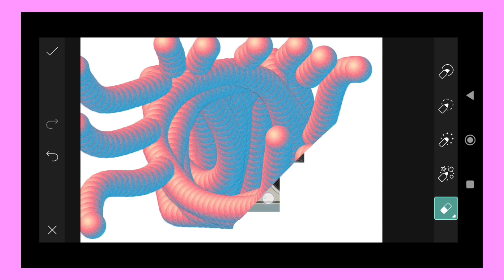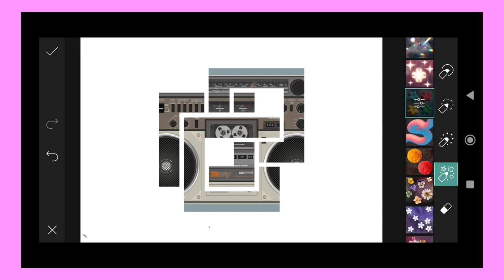Trending HDR video | A Screen Of Pure Pink sdc editing cc | Background | Bp Backdrop A380F K #100